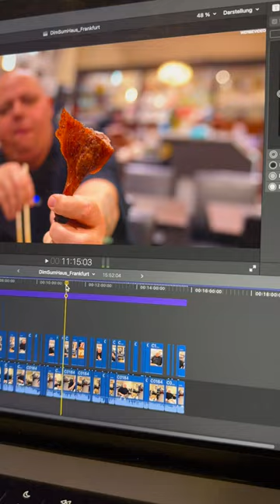Locker 8 Espresso am Tag 😂☕️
So läuft die Postproduction für die Youtube Videos ab. Mit welchem Programm schneidet ihr?